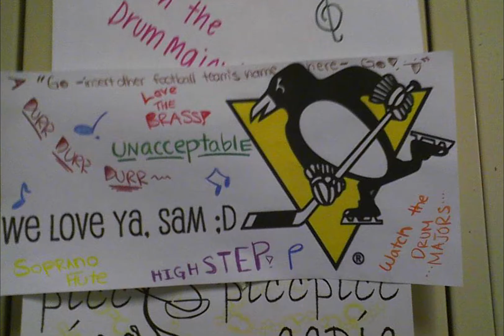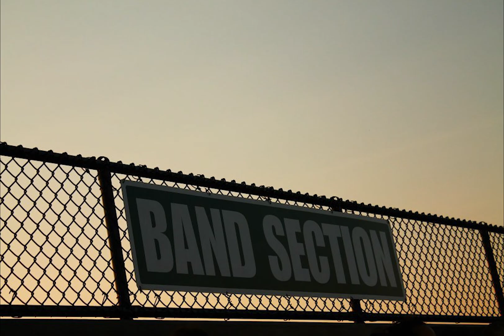What Happens Here Does Not Stay Here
life story project